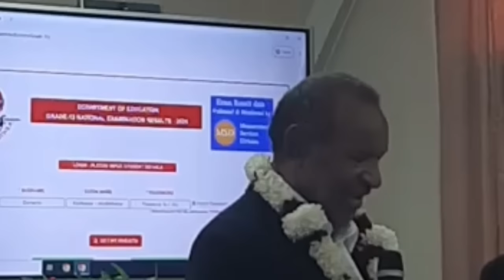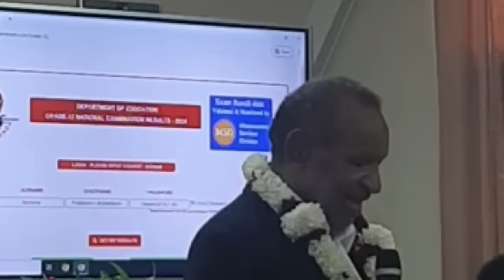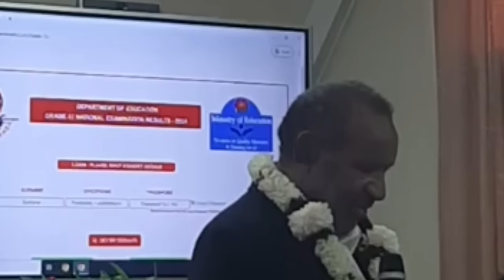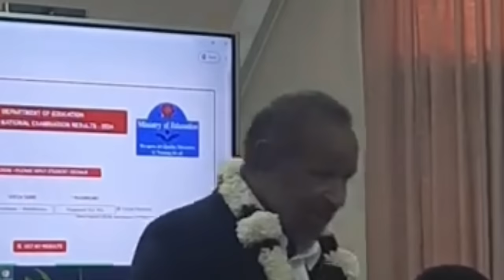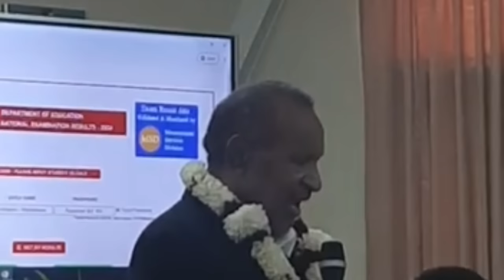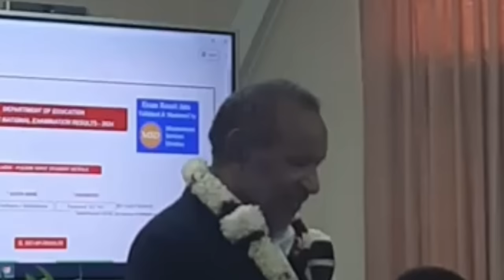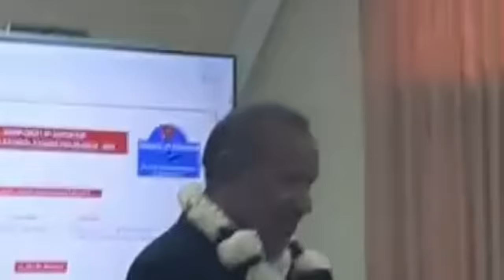Lucas DEKENA: Top Performing Schools in PNG 2024 (EDUCATION MINISTER ANNOUNCED TOP SCHOOLS IN PNG)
PNG EDUCATION NEWS: Check out the highlights of PNG's top-performing schools in 2024! Education Minister Lucas Dekena announces the top-performing schools in PNG for 2024, by system schools and private and permited schools in PNG Education System. The presentation begins with an introduction, followed by the rankings of the top Grade 10 System Schools, Grade 10 Private and Permitted Schools, and the National Schools of Excellence. The video then highlights the top Grade 12 Private and Permitted Schools and concludes with the rankings of the top Grade 12 System Secondary Schools.

00:00 Minister's Introduction: Top Performing Schools in PNG 2024
00:20 Top Grade 10 System Schools
03:56 Top Grade 10 Private and Permitted Schools
06:43 2024 National Schools of Excellence (NSoE) Rankings
08:41 Top Grade 12 Private and Permitted Schools
10:30 Top Grade 12 System Secondary Schools